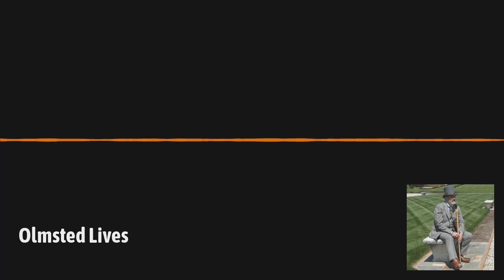GardenDC Podcast Episode 107: Olmsted Lives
In this episode, we talk with Kirk R. Brown as Frederick Law Olmsted, who was renowned as an American landscape architect, journalist, social critic, and public administrator. The plant profile is on Serviceberry and we share what's going on in the garden as well as some upcoming local gardening events.

BTW, YOU can become a listener supporter for as little as $0.99 per month!

Show Notes:
1:22 Meet Kirk R. Brown as Frederick Law Olmsted, who was renowned as an American landscape architect, journalist, and more.
2:30 Mark Twain was Olmsted’s neighbor!
4:11 Designed one of the world’s first successful world fairs
4:55 Believed heavily in clean facilities and the importance of clean water
6:15 Sustainability and environmental health
6:58 One of founding members of American Society of Landscape Architects
8:29 One of his mentors was Andrew Jackson Downing
10:39 Impact of not being exposed to green spaces
13:00 Central Park used to be mowed by sheep
15:40 Was asked to design western front of the Capitol Building and also worked on Rock Creek Park
16:40 “We were a country on the move.” — Olmsted
17:54 Everything to the west of the Capitol Building is still Olmsted’s original design
19:29 Discussing children and what we pass onto them
21:03 Creating a picturesque landscape at home
23:55 Homeowners being able to use Olmsted’s “water, land, and woods” grouping
28:00 Everyone should visit National Parks and all the green, natural spaces that you can
29:00 Biltmore Estate is Asheville, NC, was designed by Olmsted and is now a public space
30:56 Search “Olmsted parks” to find all of the parks he worked on and how they’re doing today
32:32 Family lineage as architects
35:03 One of Olmsted’s legs is shorter than the other from medical procedures!
36:43 Celebration of “legacy trees” to understand previous generations
39:13 Transition to talking to Kirk R. Brown about his own life
42:54 Olmsted had a huge role in the National Park Movement and the founding of the Red Cross Foundation
45:30 Central Park was the greatest public works initiative since the pyramids, says Brown
48:18 Many people feel a deep, spiritual connection to nature connecting us all
50:53 Contact Brown via social media!
Kirk references Gardencomm, the association for garden communicators. You can find more about the organization
52:28 Learn all about Serviceberry in this episode’s plant profile!
54:52 New in the garden: perfect gardening week ahead, harvesting garlic scapes and purple pea pods, cutting blooms in home garden, and more
55:48 Local gardening events: Rooting DC is back this year entirely virtual, master gardeners in the area are hosting online talks, and more!

If you liked this episode, you may also enjoy listening to:
~ GardenDC Podcast Episode 78: Dumbarton Oaks

We welcome your questions and comments! You can leave a voice mail message for us Note that we may use these messages on a future episode.

Please share it with any other gardeners you may know!

Episode Credits:
Host and Producer: Kathy Jentz
Show Notes: Tori Vandergriff

(created with @headlinervideo)